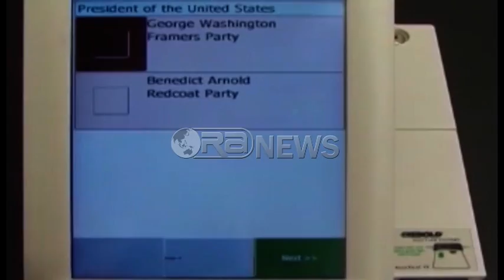Ora News – Basha nuk komenton konfliktin mes ambasadorit Lu e Llallës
Kryetari i Partisë Demokratike Lulzim Basha, refuzoi të komentonte përplasjen e pa precedente mes kryeprokurorit Adriatik Llala dhe Ambasadorit Amerikan Donald Lu, duke i vlersuar akuzat të paqarta.
Basha tha se sot shqetësim janë zgjedhjet, ndërsa deklaroi se shqetësimi i opozitës për standartet e tyre janë konfirmuar dhe nga partnerët ndërkombëtarë.
Tirane- Kryetari i Partisë Demokratike Lulzim Basha, reagoi për herë të parë për përplasjen e fortë mes Prokurorit të Përgjithshëm Adriatik Llalla dhe Ambasadorit Amerikan Donald Lu.  Basha refuzoi të komentonte zhvillimet, ndërsa tha se akuzat për të,  kanë qënë të paqarta.